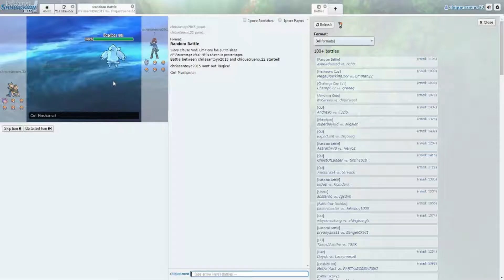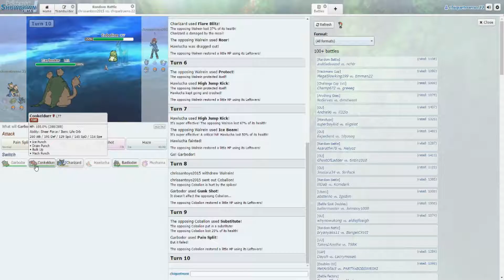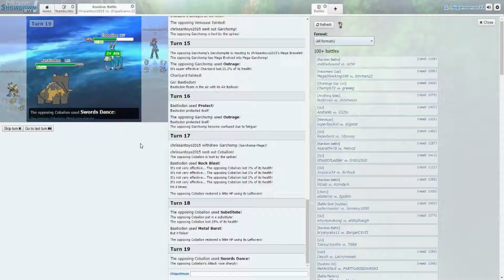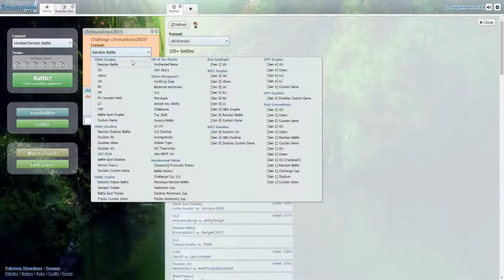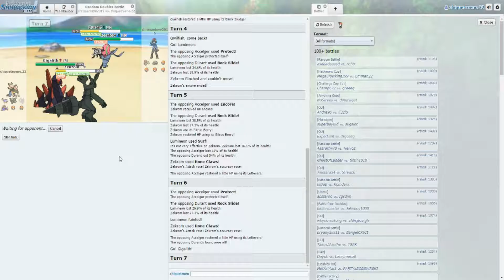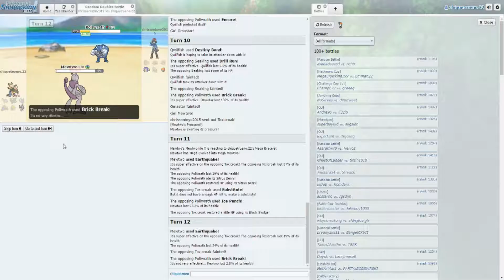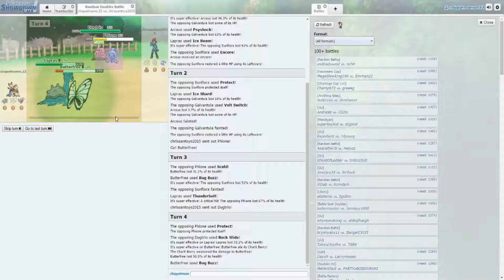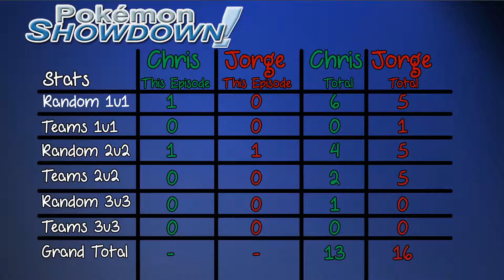Pokemon Showdown: Episode 13 Team Valor